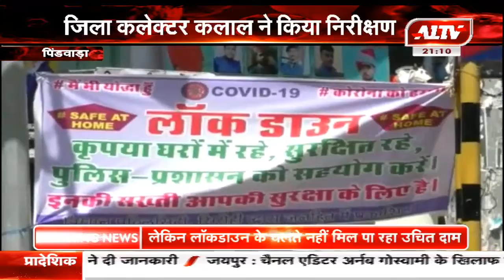पिंडवाड़ा : जिला कलेक्टर कलाल ने कोरोना आपदा राहत बचाव के कार्यों की ली जानकारी